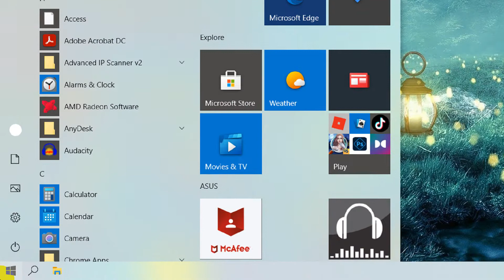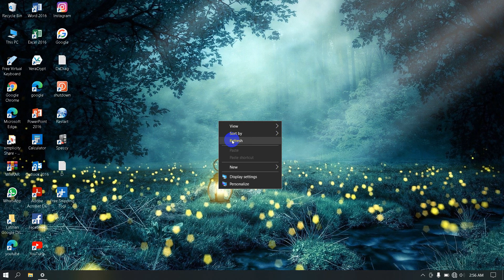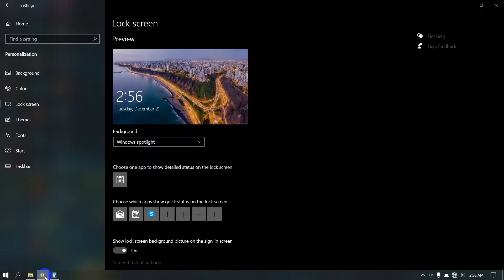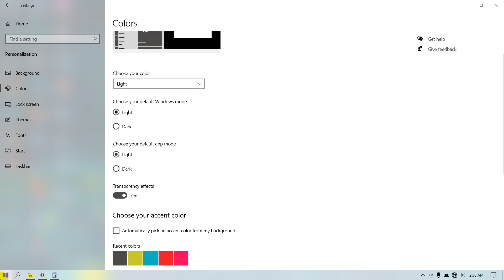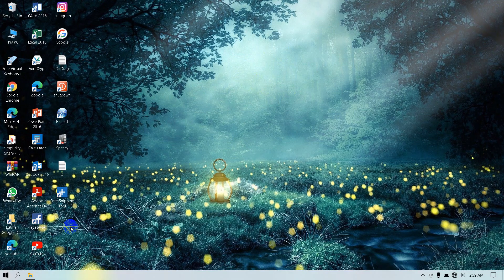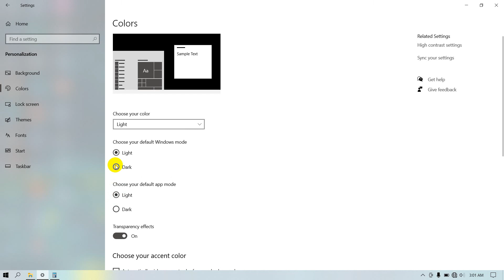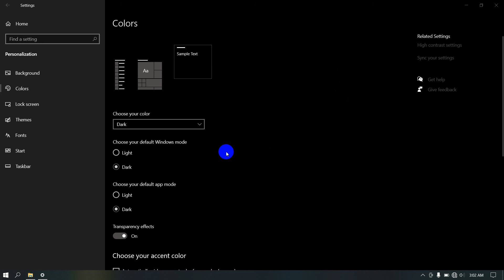Cara Mengubah Tampilan Windows Menjadi Gelap atau Dark Mode - Cara Aktifkan Dark Mode Di Windows 10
Cara Mengubah Tampilan Windows Menjadi Gelap atau Dark Mode

Terima kasih atas support dan perhatiannya saya doakan semoga kita sehat dan sukses selalu :)